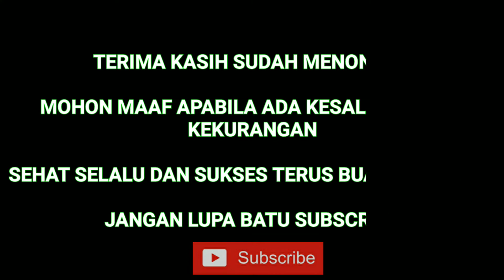LAYAR TANCAP || ALAT CINGKANG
Contact person : 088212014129 (Ryan/lian bolong channel)